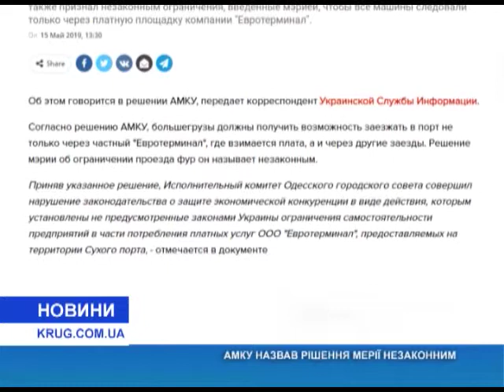АМКУ назвал решение мэрии незаконным